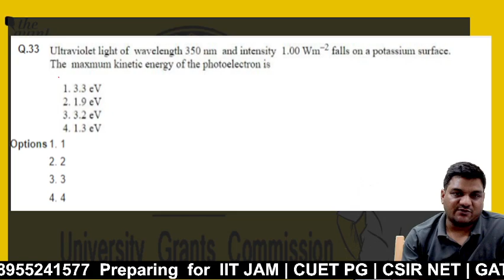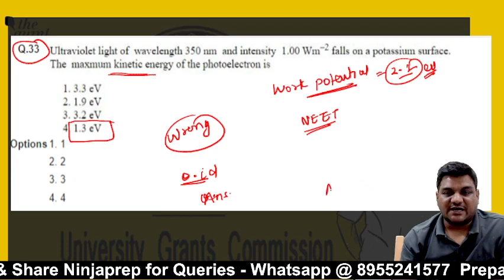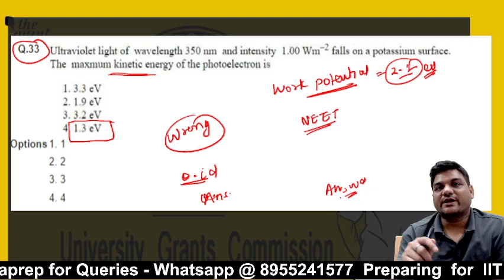Questions to challenge in CUET PG Answer key | CUET PG Geophysics | CUET PG 2024 Answer key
Questions to challenge in CUET PG answer key | cuet pg geophysics answer key | cuet pg answer key
cuet pg 2024 Answer key has been released. Check out your Response sheet and Answer key for your marks in cuet pg 2024 Exam. Check out
how to check cuet pg 2024 answer key &  the Questions to be challenge in CUET PG Physics
➤enroll for Abhyas 2.0 batch for msc physics entrance

👉useful play list  for CUET PG  preparation

✅ CUET PG 2024 is a national-level postgraduate entrance exam conducted by the National Testing Agency (NTA) for admission to various postgraduate programs in central universities and other participating universities across India. This video is an essential resource for all students who are planning to take the CUET PG 2024 exam. Watch it now and start your preparation on the right foot!

cue pg 2024 admission
ninjaprep kapil sir
ninjaprep physics
ninjaprep cuet pg
bbau pg admission 2024
bbau pg admission
bbau pg courses
bbau pg cuet pg 2024
bbau pg cuet pg
cuet pg bbau
bbau msc physics cuet pg
bbau msc chemistry cuet pg
bbau msc mathematics cuet pg
cuet pg 2024
cuet pg 2024 counselling
cuet pg 2024 answer sheet
cuet pg 2024 answer key
cuet pg 2024 response sheet
cuet pg 2024 result